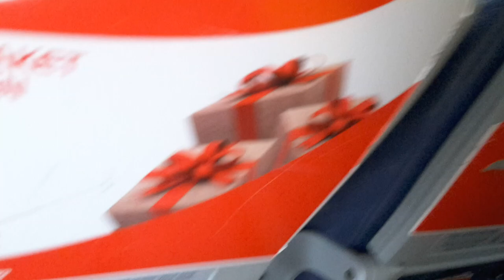Fly Pesawat Ke Jakarta 2017